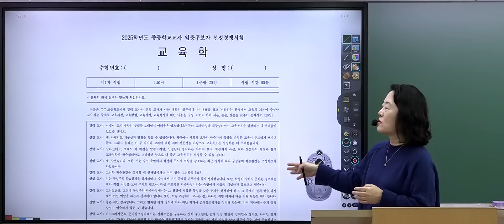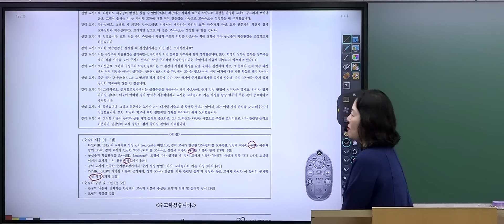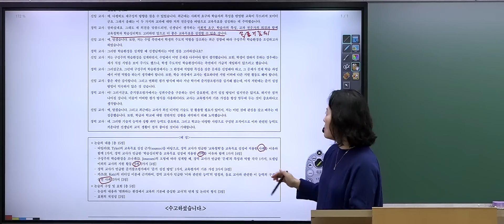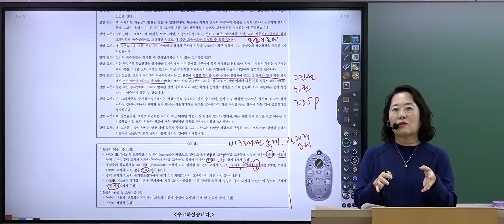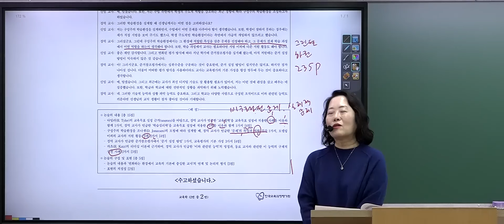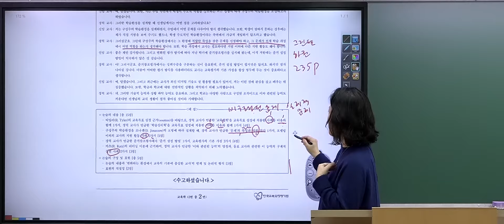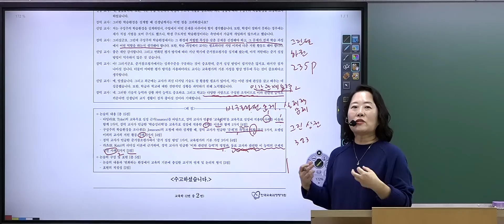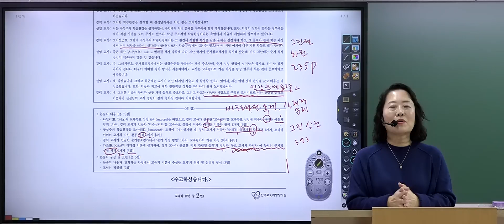[교육학 김현] 2025 교육학논술 임용시험 기출해설(총평)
💌 교육학 김현 선생님의
2025 교육학논술 기출해설특강

💖 김현 선생님 수강생 감사편지 💖
💬 처음엔 교육학 내용이 너무 지루하고 양도 매우 방대한데다 낯선 내용들 뿐이어서 걱정을 많이 했는데, 김현 선생님 강의를 재밌게 해주셔서 감동이었습니다. 중요한 부분을 짚어주셔서 전체 다 꼼꼼히 보고 외워야 한다는 부담을 덜어서 좋구요. 임용 공부하는 첫 해인데 교육학이 귀에 쏙쏙 들어오게 해주셔서 걱정을 덜었습니다.
💬 교육학은 대학생 때 수업을 대충 들은 후엔 처음 공부해보는거라 너무 걱정되었는데, 김현선생님 강의 진짜 재미있게 잘 해주시네요! 전공보다 오히려 더 몰입해서 들을 수 있었습니다. 교육학 재미없을 거라고 생각했는데 절대 아니에요. 초수라면 무조건 추천하고 싶습니다.